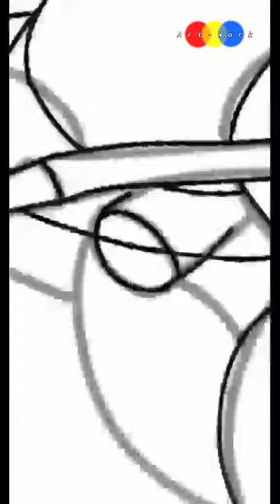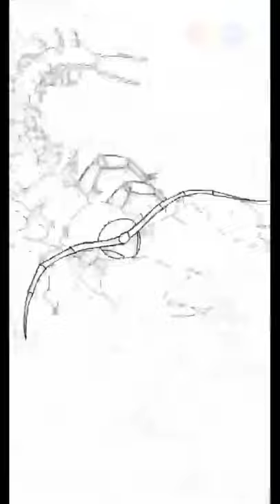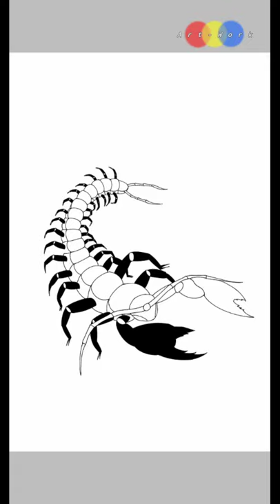Scorpion x Centipede (Art-work Ibis Paint X)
Di video kali ini saya membuat gabungan hewan dari kalajengking dan kelabang/lipan bree, penasaran yuk simak videonya. (9 november 2020)

App :
Ibis paint x
Kine Master

Brush :
Cat minyak halus
Pencil grafit
Pena gambar

Ukuran :
1632x2464pixels
350dpi.

Backsound :
Come along by jay someday /